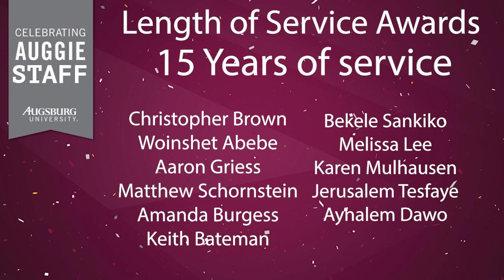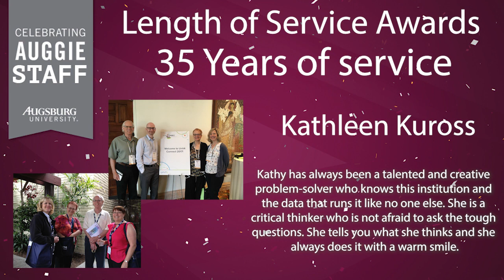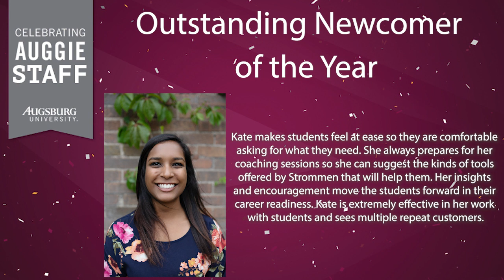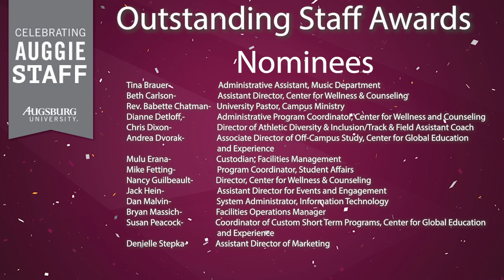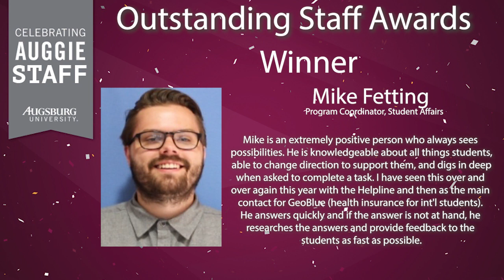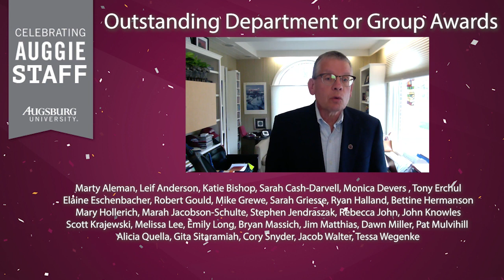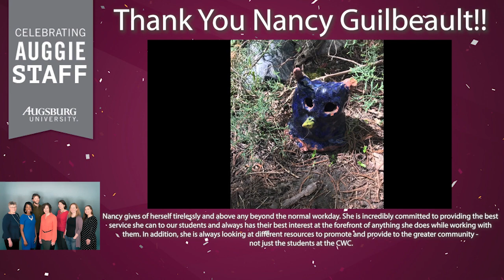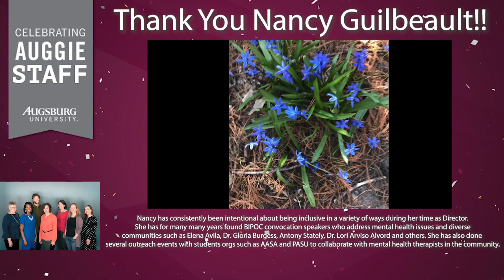2021 Staff Recognition Awards